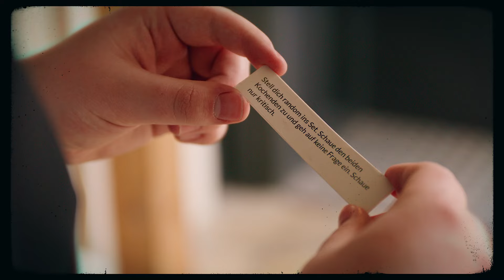Kaufland Hangry Knights & Verena Leister I Chili con Carne: Lecker, schnell und einfach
Verena Leister hat die Kaufland Hangry Knights in ihrem Berliner Team-Haus besucht und den Jungs gezeigt, wie sie ihre Lieblingsgerichte mit wenig Aufwand ganz einfach selbst kochen können – ohne dabei Fertigprodukte zu verwenden.

Im ersten Video kocht sie mit Kai ein Chili con Carne mit Reis. Einen gewissen Dreh bekommt Verenas Chili, indem sie eine halbe Zimtstange mit dazugibt. Klingt lecker? Dann schau dir jetzt das Video an.

Hier findest du das komplette Rezept für Verenas Chili con Carne

Für das Chili con Carne mit Reis benötigst du folgende Zutaten:

700 g Hackfleisch
Salz
Pfeffer
0.5 TL getrockneter Oregano
Muskat
2 rote Zwiebeln
1 Knoblauchzehe
1 rote Paprikaschote
2 EL Rapsöl
2 EL Tomatenmark
1 Msp. Cayennepfeffer
1 TL Kreuzkümmel
2 EL edelsüßes Paprikapulver
0.5 TL Chilipulver
1 TL Zucker
200 ml Rotwein
800 g passierte Tomaten
400 ml Rinderfond oder Gemüsebrühe
1 Dose Kidneybohnen (400 g)
300 g Mais (Konserve)
0.5 Zimtstange

Für den Reis:
300 g Basmatireis
520 ml Wasser
Salz
1 EL Butter

Außerdem:
200 g Crème fraîche
1 Bund Petersilie

Chapter:
00:00 Intro
00:34 Special-Aufgabe Dimitri
00:51 Hackfleisch würzen
01:30 Zwiebeln & Knoblauch schneiden
01:49 Hackfleisch anbraten
02:03 Trick Paprika schneiden
02:50 Chili Zubereitung
03:15 Aufgabe Dimitri
04:00 Würzen & Aufkochen
04:09 Tipp zu viel Salz
04:30 Einkochen & Finalisieren
04:50 Reis kochen
06:01 Anrichten & Probieren
Die Kaufland-Gruppe betreibt bundesweit Lebensmittelfachmärkte.
Sie hat ihren Sitz in Neckarsulm, Baden-Württemberg.
Zudem ist Kaufland mit Filialen auch in Tschechien, der Slowakei, Polen, Kroatien, Rumänien, Moldawien und Bulgarien vertreten.

Die Kaufland Hangry Knights (E-Sports-Team):
Wir sind Hauptsponsor des E-Sports-Teams Kaufland Hangry Knights, das in der dritten Division der „League of Legends” Prime League antritt.